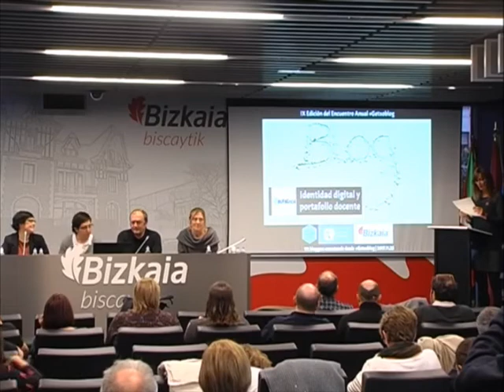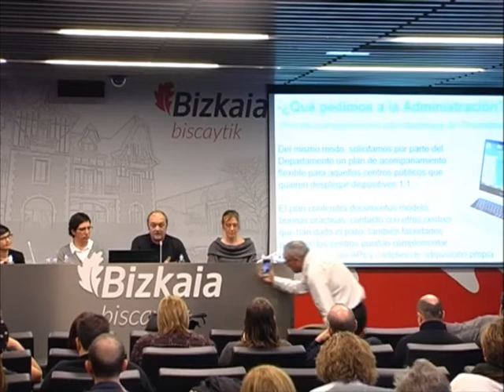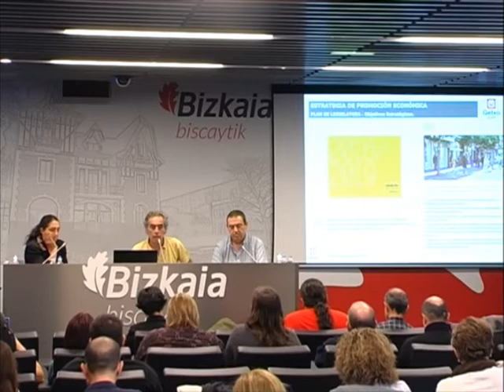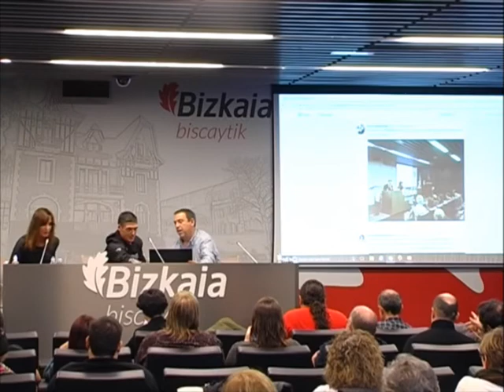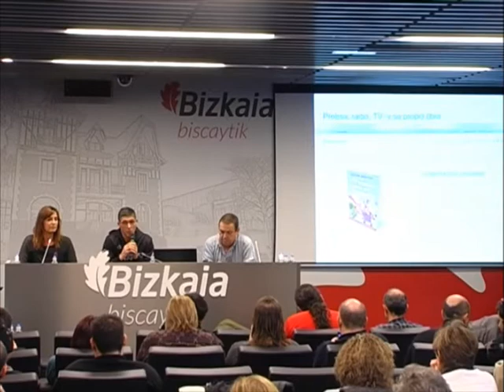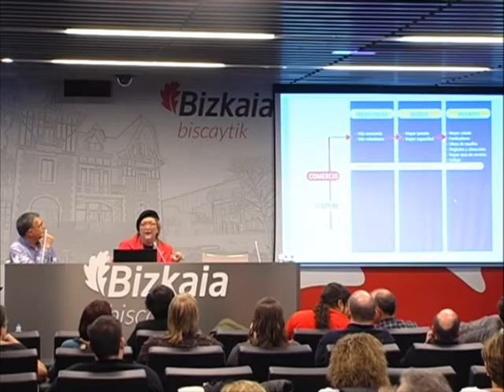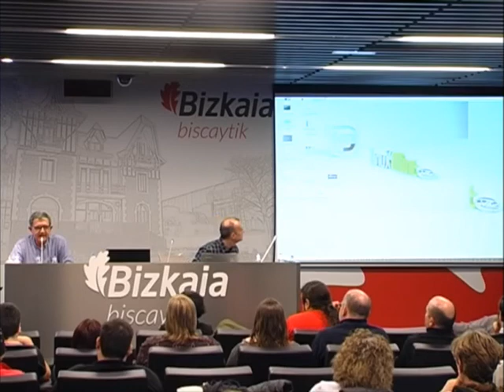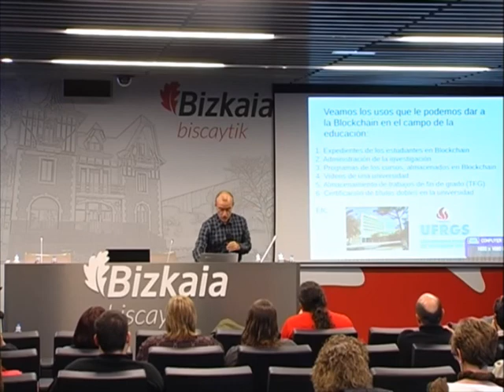IX GetxoBlog 2017 3º/20 - Streaming 3º/3 del evento